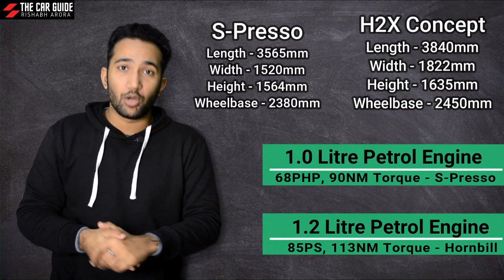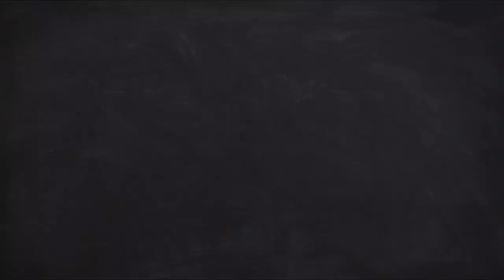Tata Hornbill SUV H2X Spied Before Auto Expo 2020 Launch | 4 Lakhs SUV | S-Presso & Kwid Rival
Latest Car News India | Tata H2X micro SUV launching soon with a price tag of Rs 4 lakhs to Rs 6 lakhs ex showroom only. Major competition with Maruti Suzuki S-Presso and the Renault Kwid 2020. Auto Expo 2020 mein iss upcoming SUV ko launch kiya jayega with 25 more vehicles in booth number 14. Jaaniye aaj ki iss video mein Tata Hornbill H2X price, launch date, features, engine, power, size, dimensions, interior aur aesa bahut kuch.
Sell your old car and get the best value & instant payments as well. Use the link below to book a *FREE* Inspection appointment right now. Available for all cities of India ✔️
Please use this link😊
If you are from Jalandhar, Punjab, Call me - for a test drive of any car and guidance to choose the perfect car for you.